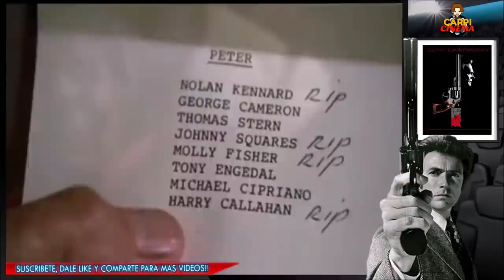TOP - Mejores Películas Harry el Sucio (Petición Diego Perez Pizarro).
TITULO: TOP - Mejores Películas Harry el Sucio (Petición Diego Perez Pizarro).